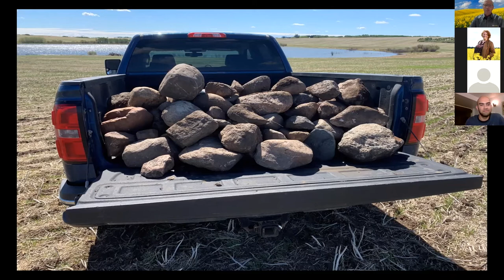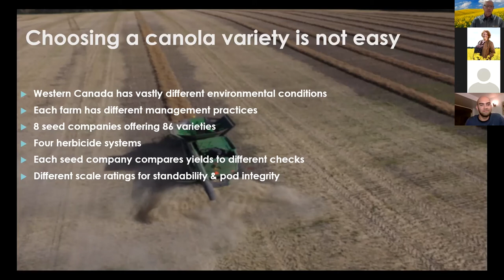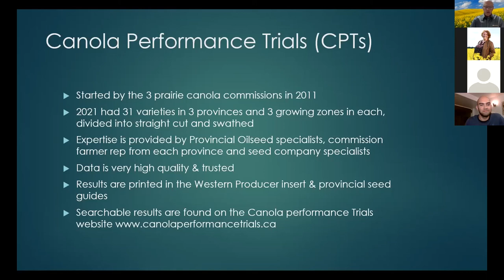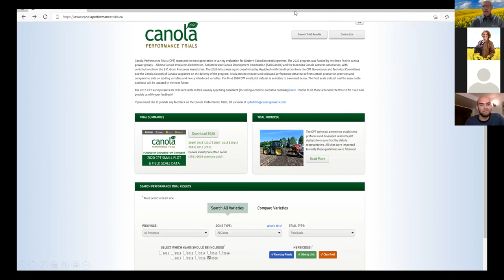Choosing a Canola Variety is Not Easy presented by Keith Fournier | Canola Watch Webinar Series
Genetics, Environment and Management: Finding Room for Improvement
Canola Watch Webinar Series 2021